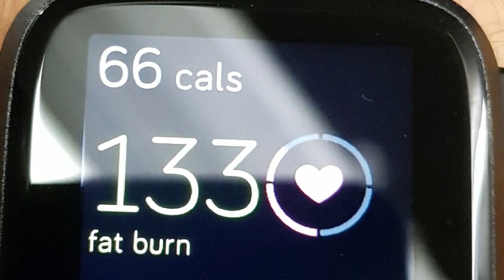Barbell warm-up routine for powerlifting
A good solution to warm up before a powerlifting workout. Especially if you are in shortage of time and need to complete your workout effectively.  About 10 repetitions for each movement.